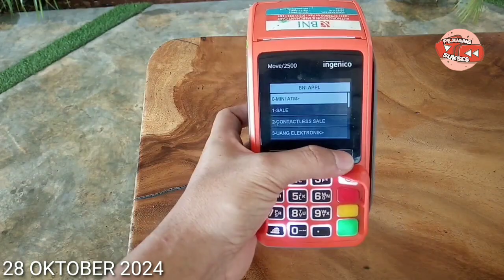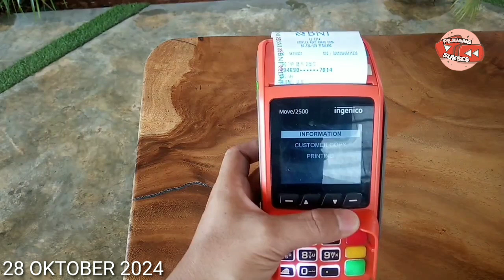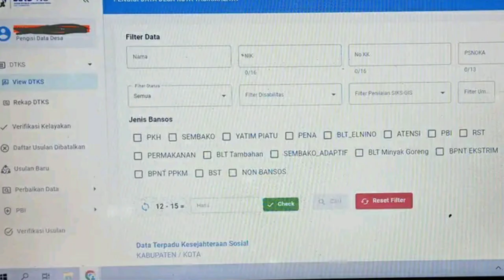CEK SALDO PKH BPNT SEP - OKT & BLT MITIGASI HARI INI 28 OKTOBER 2024 CAIR DAERAH INI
Bantuan Pemerintah Akan Cair Mulai Bulan Oktober 2024
Cek Saldo PKH & BPNT September - Oktober Mulai Cair Hari ini Daerah ini